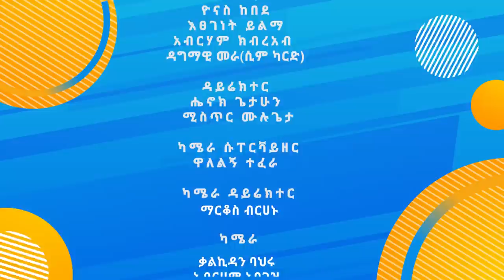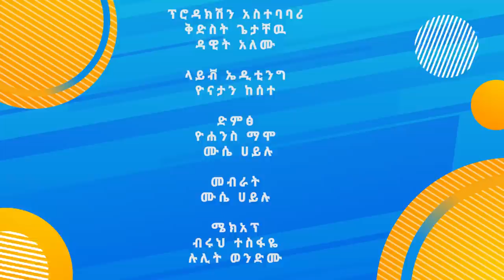ጥዑም ዜማዎች /በቅዳሜን ከሰአት/